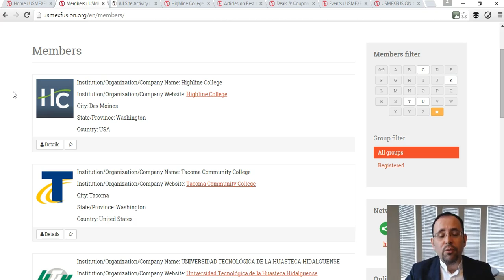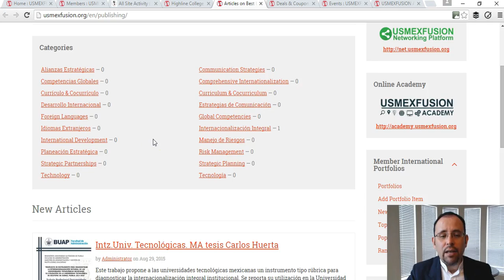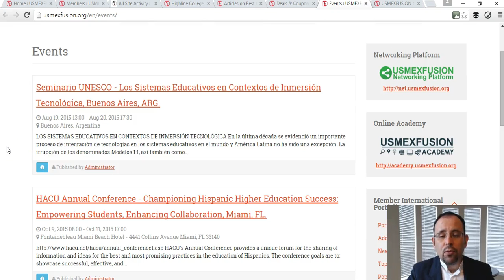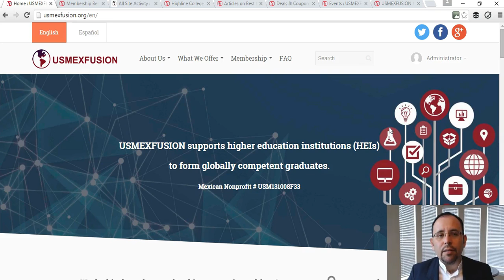Join USMEXFUSION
We invite higher education institutions, companies, organizations and government agencies to join USMEXFUSION´s mission through an institutional membership.
Mission: USMEXFUSION supports educational institutions to comprehensively internationalize their campuses and develop globally competent graduates.